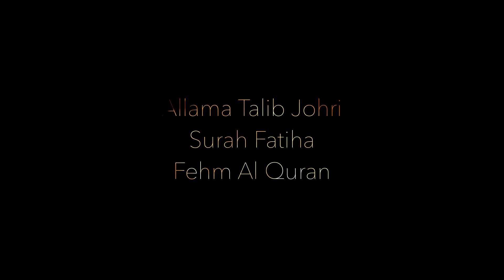Allama Talib Johri - Surah Fatiha - Fehm Al Qur’an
Edited by me: Samar Ali Khan - @Samartography

Katri Bawa Noha Nohay Muharram Muharam 10 Moharam Safar Imam Sajjad Imam Ali Imam Hussain Imam Hassan Bibi Fatima Prophet Muhammad PBUP Shia Islam Shiaism Imam Baqir Imam Jafar Sadiq Surah Al Waqiah Mukhtar Nama MokhtarNameh Mukhtar E Saqafi Mukhtar AL Thaqafi Mokhtar E Saqafi